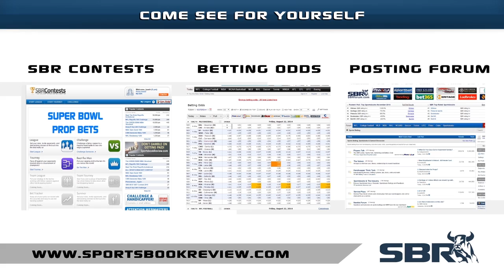West Brom vs Southampton (1-0) 28.02.15 | Premier League Football Match Preview and Predictions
Will Southampton be able to bounce back from their most recent loss to Liverpool and get back on their feet to cover the soccer odds in their Premier League match against West Brom on Saturday? Join out soccer betting experts as they uncover the best free socc picks on the game you don't want to miss.

SportsBook Review's Natalie Rydstrom previews and offers free betting predictions for the EPL English Premier League football match West Brom vs Southampton playing on Saturday 28th February 2015 and highlights the betting odds and football match tips with guest Lee Phelps from William Hill's In-Play Radio.